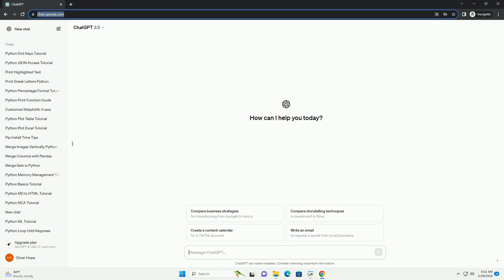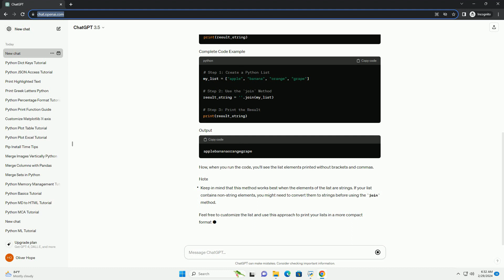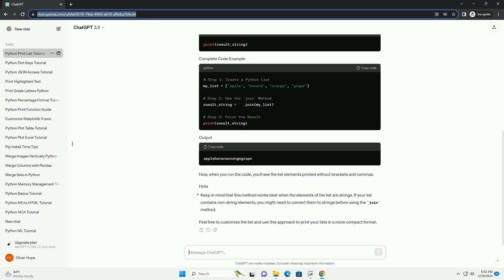python print list without brackets and commas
certainly! if you want to print a python list without brackets and commas, you can use the join method to concatenate the elements of the list into a string and then print that string. here's a tutorial with a code example:
start by creating a python list that you want to print without brackets and commas. for example:
the join method is a string method in python that concatenates the elements of an iterable (e.g., a list) into a string. in this case, we'll join the elements of the list using an empty string '' as a separator.
now, you can simply print the result string:
now, when you run the code, you'll see the list elements printed without brackets and commas.
feel free to customize the list and use this approach to print your lists in a more compact format.

python brackets after function call
python brackets
python brackets in f string
python brackets vs braces
python brackets vs braces vs parentheses
python brackets list
python brackets notation
python brackets vs parentheses
python brackets operator
python brackets in string
python commas in numbers
python commas in list
python count commas in string
python commas
python strip commas
python commas in string
python commaspace
python add commas to number